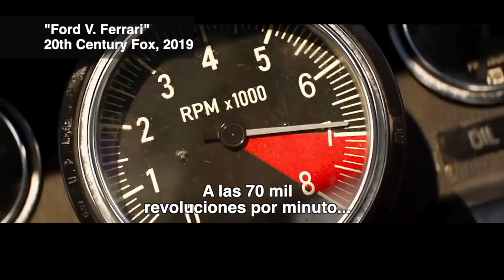Juan Carlos Ampié: la historia de Ford v Ferrari, En Pantalla